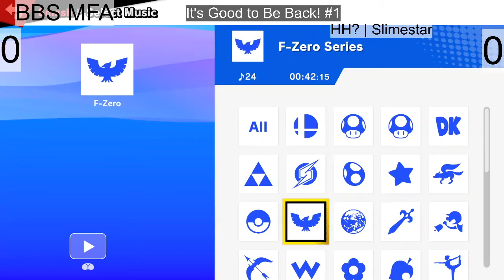BBS MFA VS Slimestar - Winner's Semis - It's Good to Be Back #1